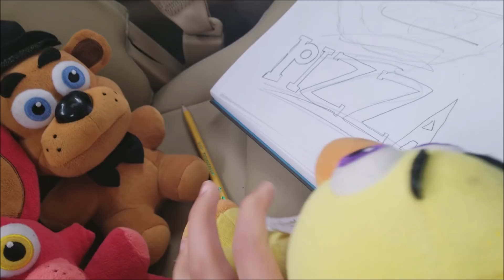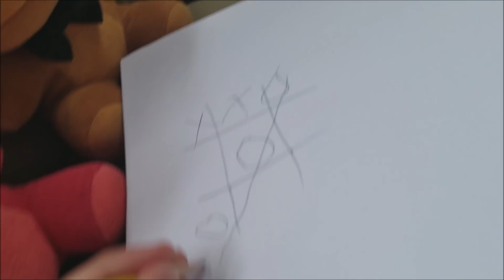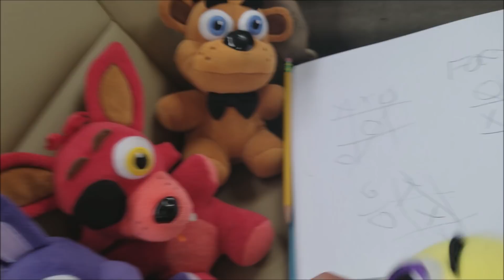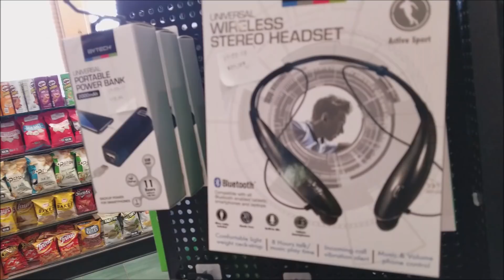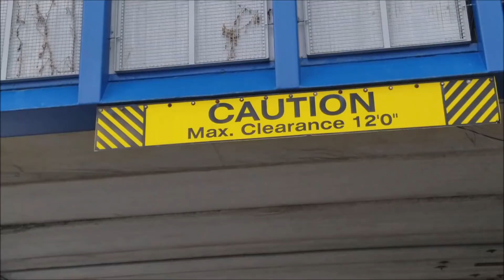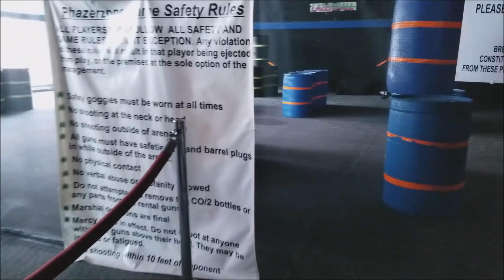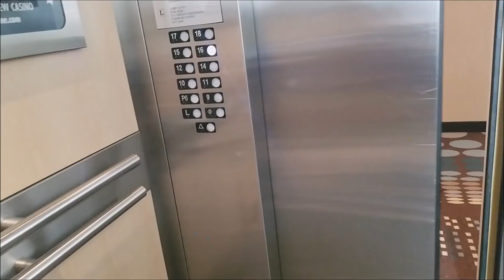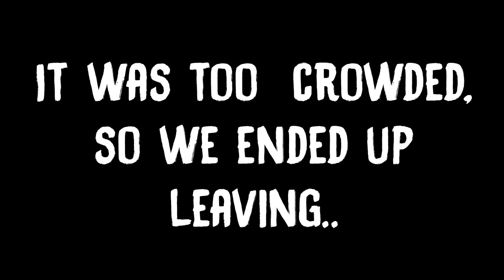FNaF Plush: Canada